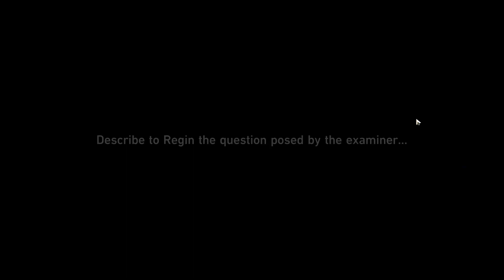Honkai: Star Rail Daily update day 278